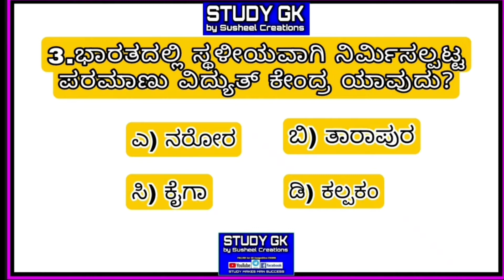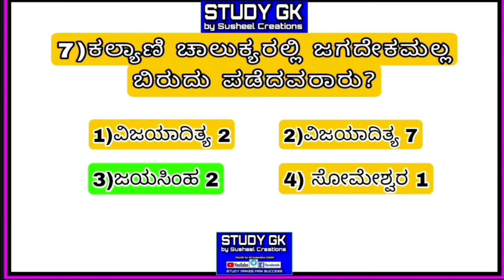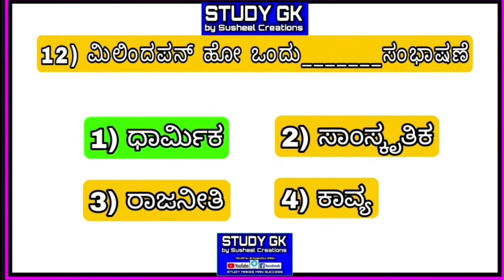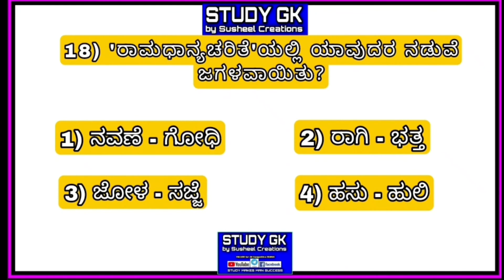GK IN KANNADA Most Important QUESTIONS ANSWERS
Study GK
Susheel Creations

Kannada gk
gk kannada
kannada gk for exams
gk questions
gk quiz
kannada gk
kannada gk questions
kannada quiz